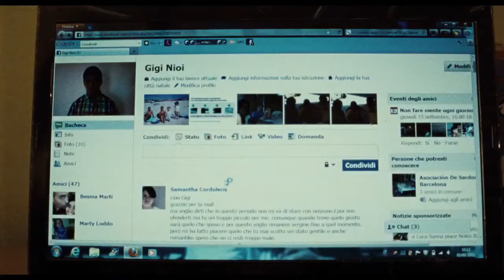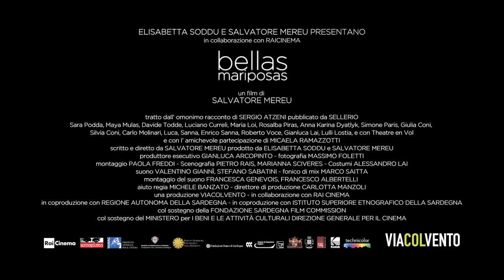Bellas Mariposas - Trailer Italiano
Da giovedi 9 maggio 2013 al cinema